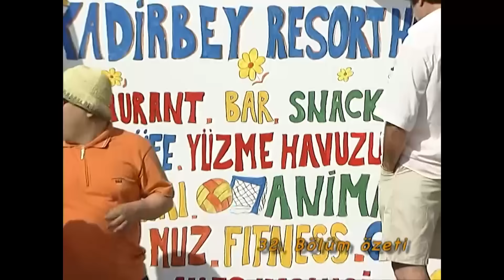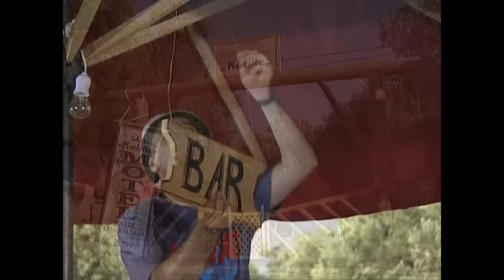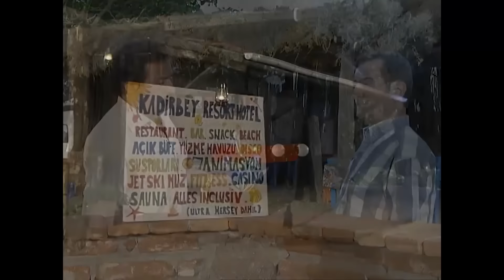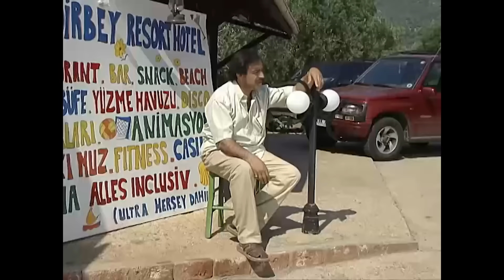En Son Babalar Duyar 33. Bölüm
Oyuncu Kadrosu:
Ali Erkazan
Ayşegül Atik
Selahattin Taşdöğen
Levent Ülgen
Hatice Aslan
Mehmet Ali Erbil
Ali Sunal
Arzu Balkan
Erdem Baş
Max Bendo
Jale Azaklı

Prodüksiyon: MinT Motion Pictures
Yönetmen: Sibel Kocataş, Funda Karagöz
Senaryo: Necmi Yapıcı
Murat Aras
Metin Açıkgöz
Birol Güven
Kenan Kuzan